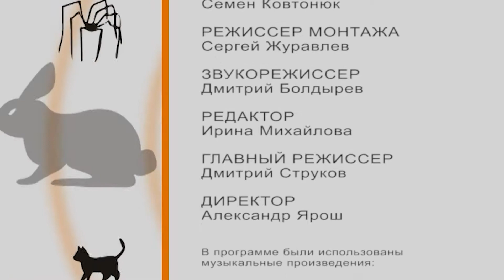«Миллион друзей» 16.04.2021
В мире не существует ни одной пары кошек, которые были бы похожи друг на друга - не внешностью, конечно, а поведением. У всех усатых-полосатых абсолютно разные пристрастия, повадки и ритуалы. К каждой нужно искать свой подход. В нашей рубрике зоопсихолог расскажет, как научиться понимать своего питомца и корректировать его поведение.
В рубрике «Салон красоты» мы вновь будем учиться делать наших питомцев прекрасными. В этот раз завязываем хвостики и бантики!
Наш мастер-класс посвящен началу весенних работ на садовом участке.